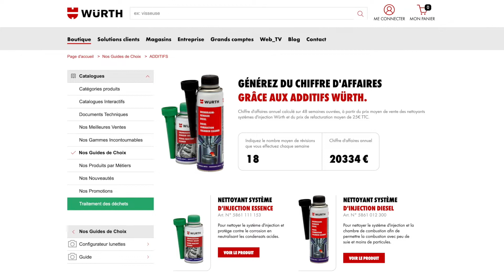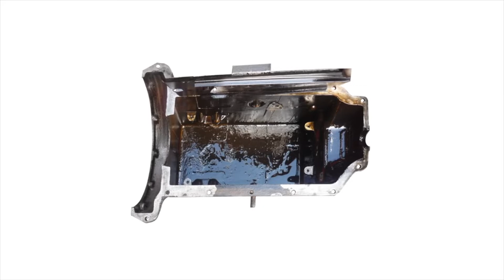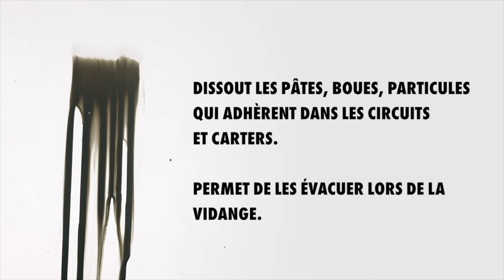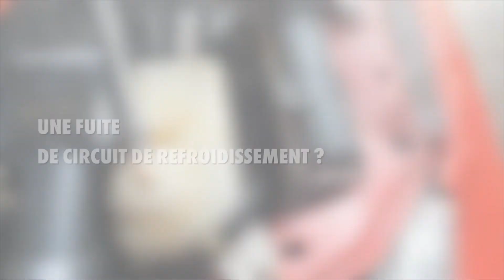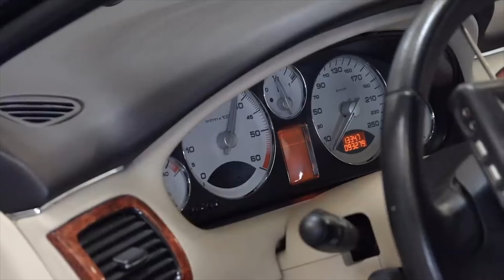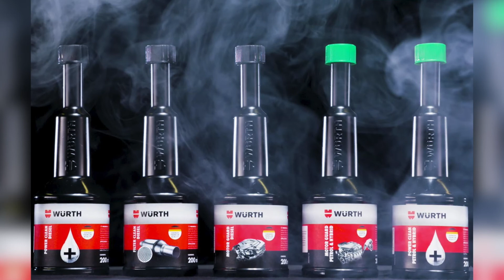WEB_TV - 100% Additifs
WÜRTH FRANCE ©️ 2022